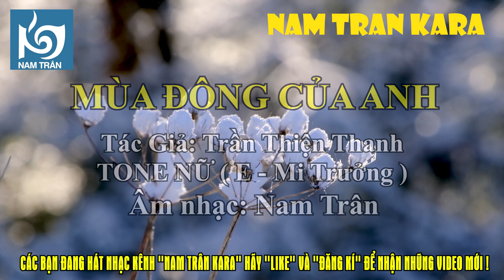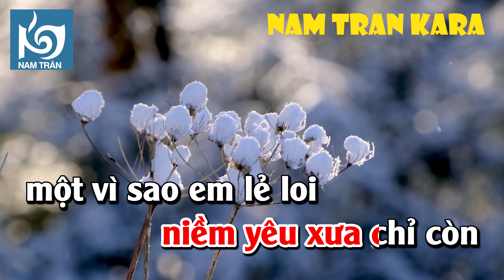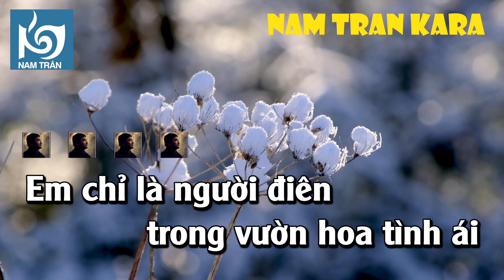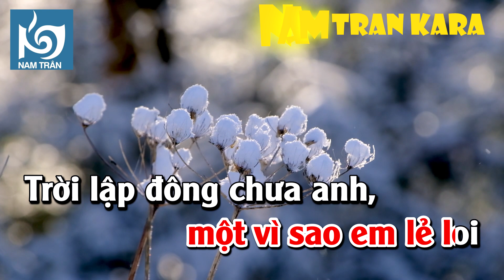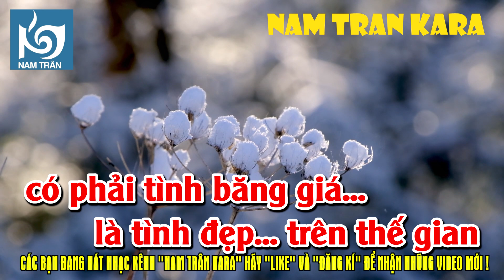Karaoke Mùa Đông Của Anh (Phối Mới) Tone Nữ | Nam Trân